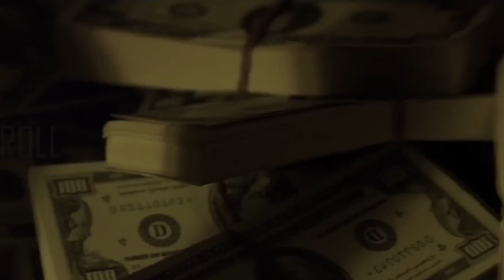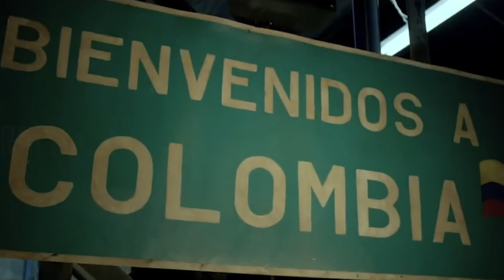Narcos | Episode 1| English explain | movie review#moviereview